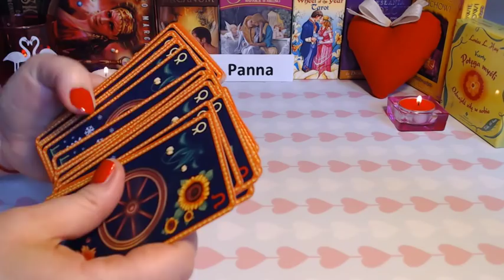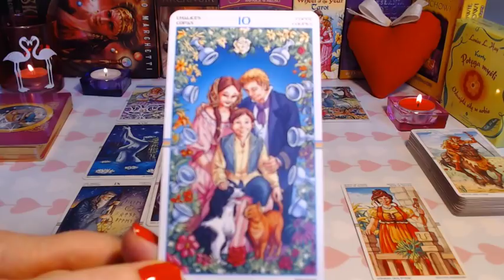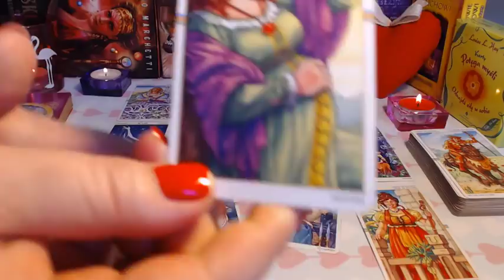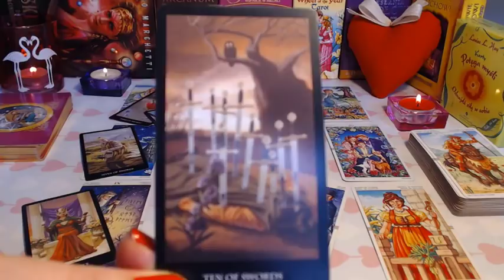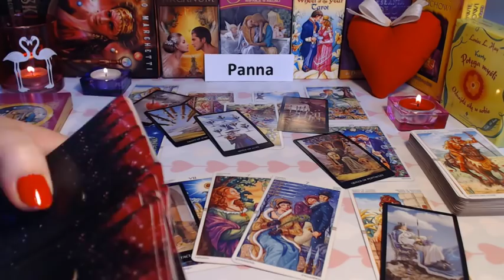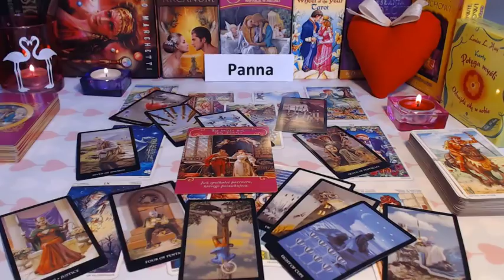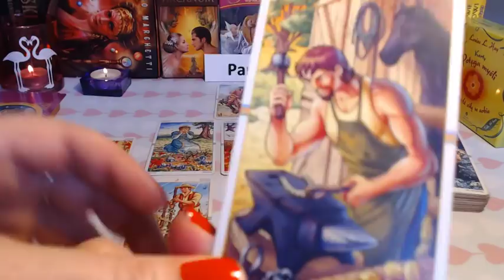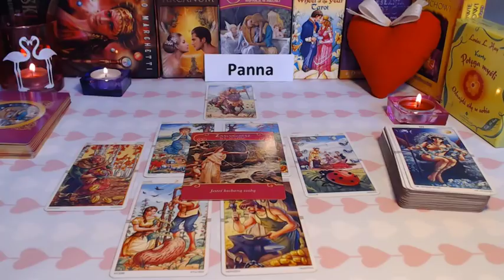💗👩TAROT - MIŁOŚĆ - PANNA - HOROSKOP - KWIECIEŃ 2019💗👩